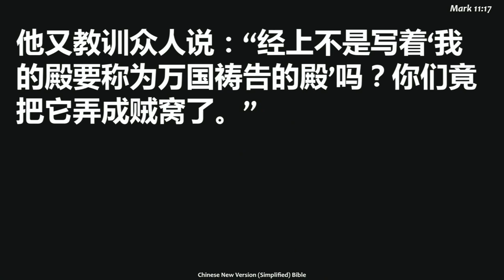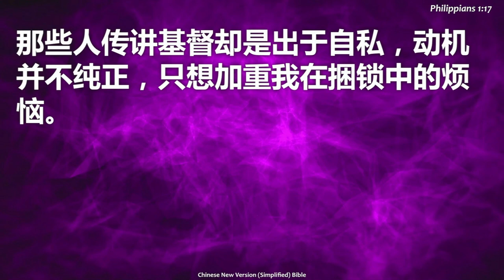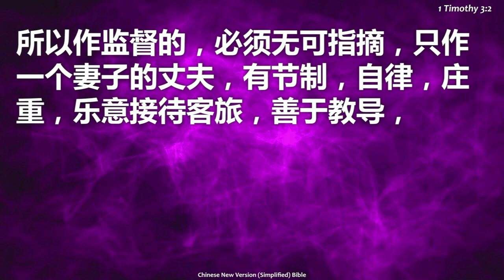29TH JULY 2023 ll Chinese Service ll PS JEREMY WONG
Sunday Chinese Service with PS JEREMY WONG